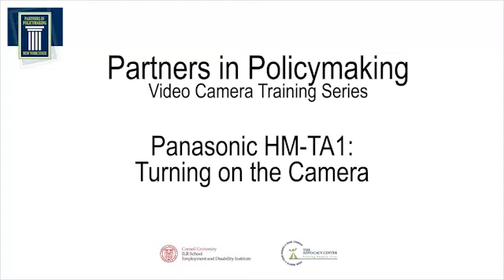Panasonic HM-TA1: Turning on the Camera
Turning on the Panasonic HM-TA1